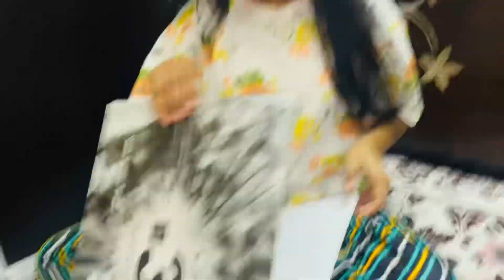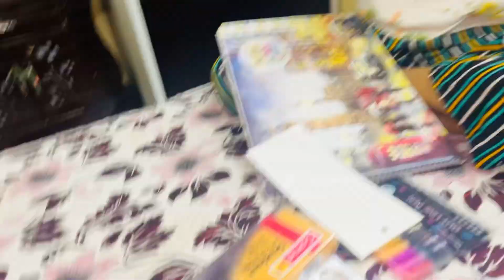2 months baad aaj fast khatam ho gae🤌🏻❤️🤗|Cocktail party|birthday vlog|Manju Sharma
Hopefully you liked the video